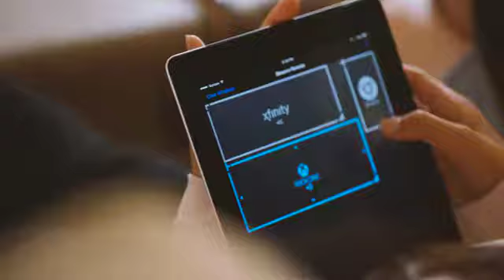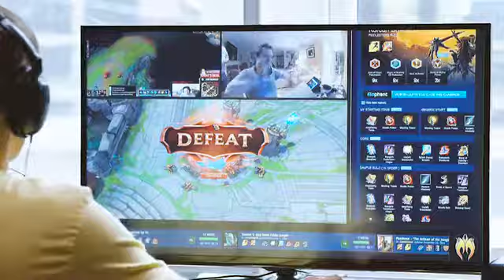Skreens Everything you want on one display